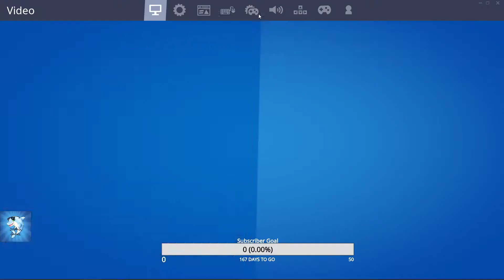Expensive Skins Challenge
Today me and my friend equipped our rarest skins. We got a 100 dollar Glow Skin, and a 600 dollar Stealth Reflex skin.